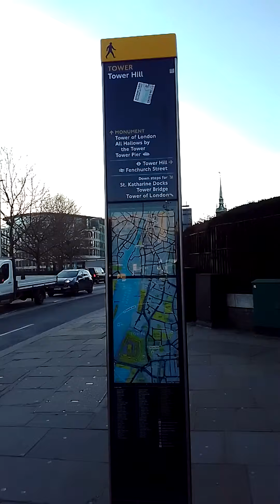Tower Hill Station, Central London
Whitechapel is a working class district which has a long history of having a high proportion of immigrants within the community. Until the late 20th century the area had a very high Jewish population, and it subsequently became a significant settlement for the British Bangladeshi community. Whitechapel, along with neighbouring Spitalfields, were the location of the infamous 11 Whitechapel murders (1888–91), some of which were attributed to the unidentified serial killer known as Jack the Ripper. These factors and others have lead to Whitechapel being seen by many as the embodiment of London's East End, and for that reason it is often used to represent the East End in art and literature.

Landmarks include Tower Hamlets Town Hall, Royal London Hospital and East London Mosque.